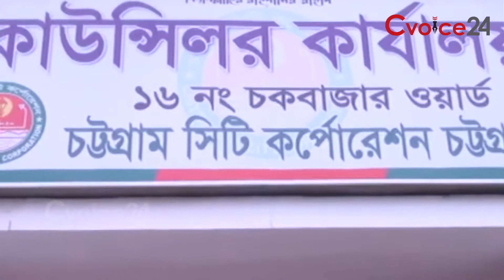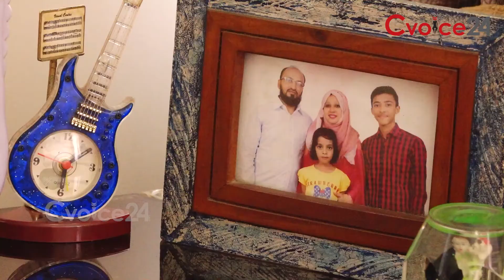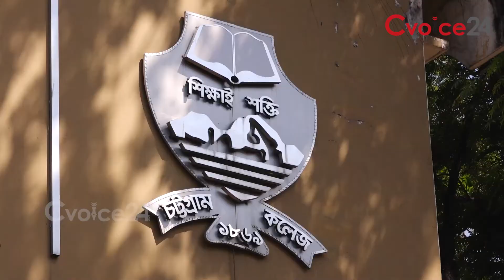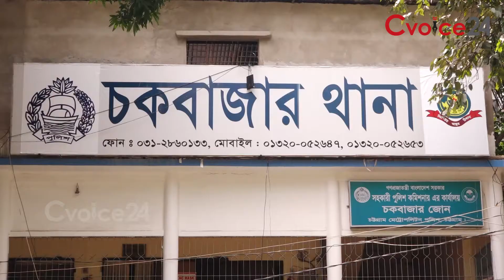চকবাজার ওয়ার্ডর উপ নির্বাচনে ভোটের লড়াইয়ে ২৪ প্রার্থী